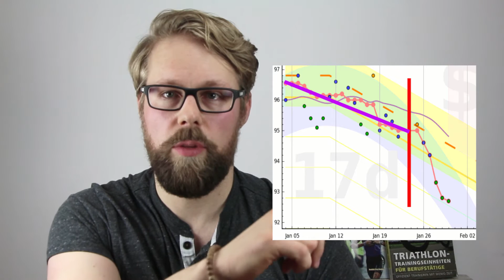CARB ALERT! Vegan ketogen Selbstversuch Tag 5 - Und nun?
Es ist Samstag und hier ist der Rückblick auf Freitag... und irgendwie auch Heute. Carb Alert? OMG! Irgendwie ist vegan ketogen ganz schon (zeit-)aufwändig. Ob ich das noch für weitere X-Tage durchziehe?

== Sport und Training ==
Nicht nur beim Laufen, auch sonst immer dabei: Garmin fenix 3
Erster Schritt am Morgen: Smarte Waage
Blutzucker & Ketonkörper messen "like a pro"

Spiegelreflex / DSL Kamera
Must have: Addon Micro VideoMic Pro
Hosentaschen Cam (Legria mini x)
Es werde Licht. Die Softboxen
Prima (günstiges) Einsteiger-Stativ